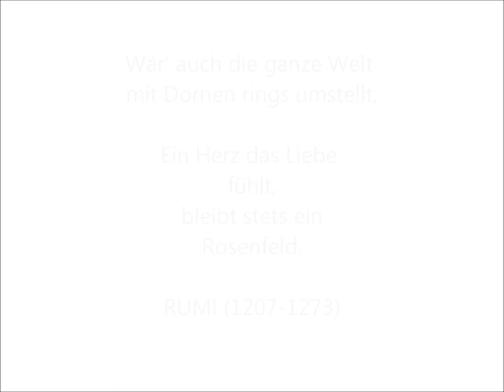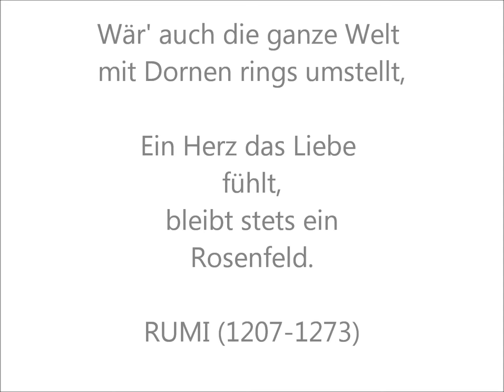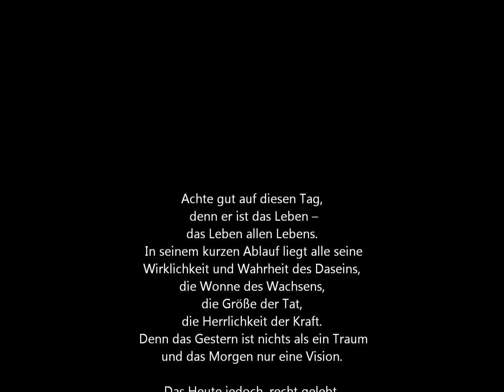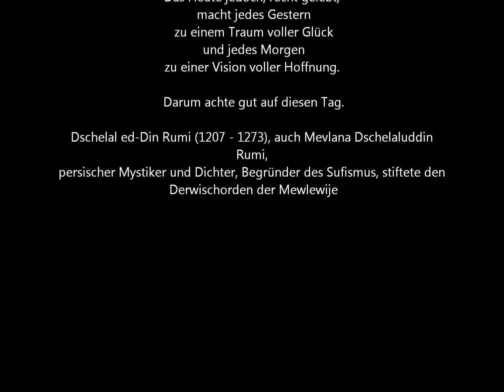RUMI im Susohaus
Ein Ausschnitt aus der musikalischen Lesung auf persisch-deutsch aus dem Werk des persischen Dichters und Mystikers Dschalal ad-Din Rumi (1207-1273) des WortRaum-Ensembles mit Michael Stoll und Bernd Geisler im Suso-Haus der Literatur und Spiritualität Überlingen am 17. Mai 2014.